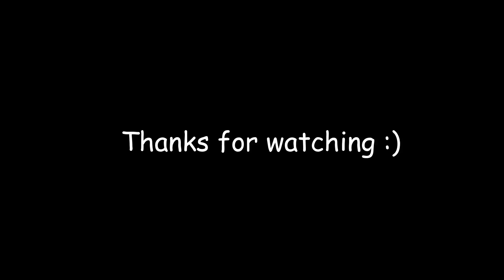Go Ape in Buxton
Go Ape Tree Top Adventure in Buxton..Enjoyed every moment :)